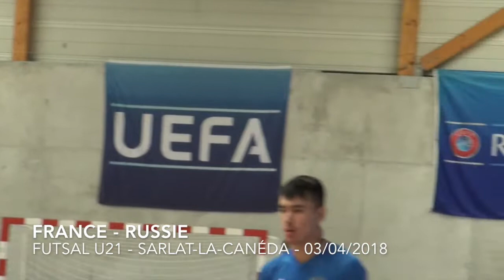L'Equipe de France de Futsal U21 tient tête à la Russie à Sarlat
Retour sur la première des deux rencontres qui opposent ce 03 et 04 avril 2018 l' Équipe de France de Football et la Russie dans le District Football Dordogne. Lors de leur première rencontre à Sarlat, les Bleus ont réalisé une belle performance et accrochent le nul 0-0. L'occasion de revenir sur cette belle soirée avec Luc Rabat, Secrétaire Général de la LFNA, Francis Debernard, Président du club de Sarlat, Michel Kneblewski, adjoint aux Sports de la Ville de Sarlat et PAtrick Mattenet, Président du District de Dordogne. Le Futsal était en fête à Sarlat avec plus de 300 personnes présentes, il en sera de même ce mercredi 4 avril dès 18h30 à la Salle Aragon de Bergerac pour le deuxième acte ! Bravo au club de Sarlat et au District pour cette belle fête.